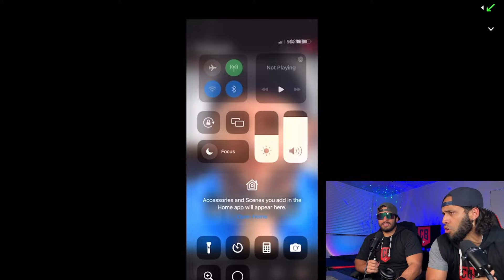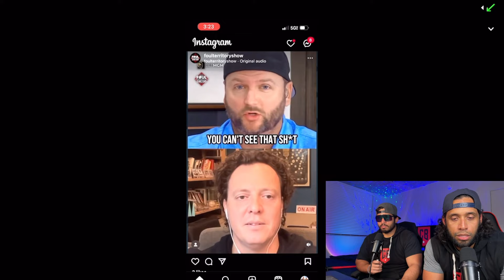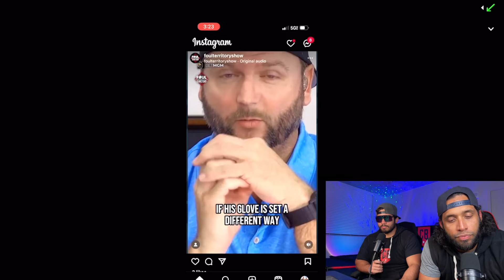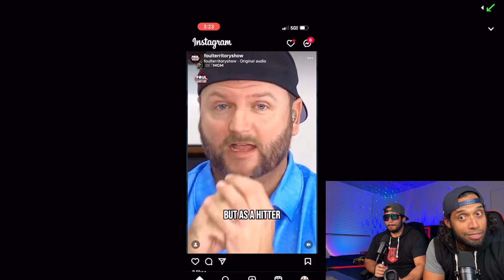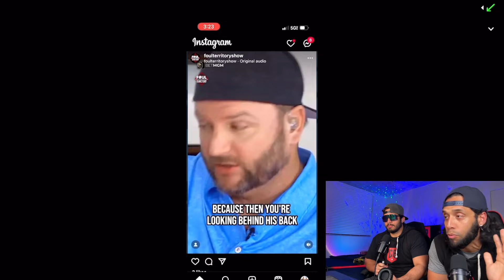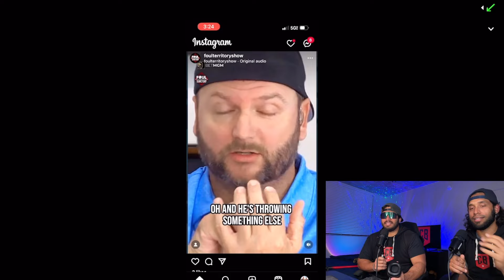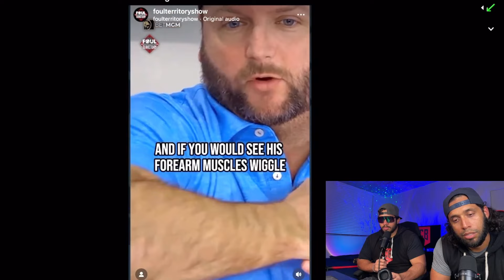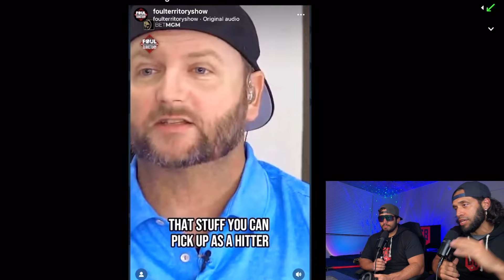¿CÓMO DESCUBRIR LOS LANZAMIENTOS DE LOS PITCHERS?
AQUÍ ES CUANDO LOS PELOTEROS PROFESIONALES SON BUENOS POR LA EXPERIENCIA.